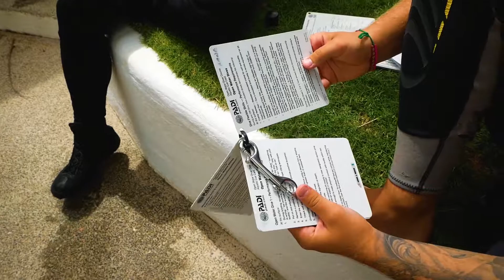JONTE TAR DYKCERT | VLOG 19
Jonte är numera en del utav havet!